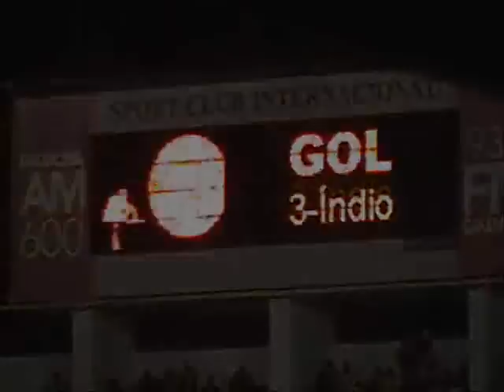Inter 4x1 Palmeiras (Brasileirão 2008)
Veja os gols do Inter na goleada de 4 a 1 sobre o Palmeiras, no Beira-Rio, em jogo válido pela 2ª rodada do returno do Brasileirão. Inclui a entrevista pós-jogo do técnico Tite.